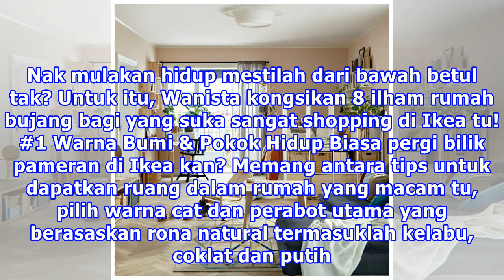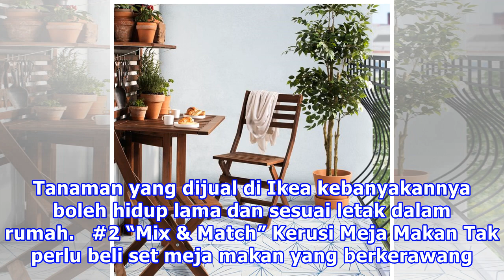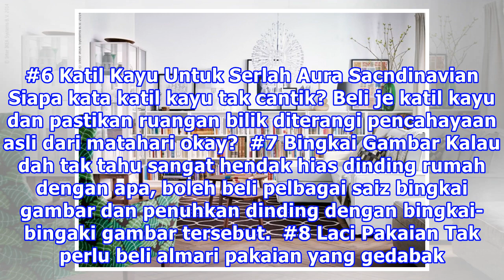8 Ilham Rumah Bujang Untuk Yang Suka “Shopping” Di Ikea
8 Ilham Rumah Bujang Untuk Yang Suka “Shopping” Di Ikea
Orang suka beli barang rumah di ikea ni bukan apa, tapi sebab kebanyakan rekaan perabot memang cantik dan harga pun berpatutan. Istilah cantik di sini bukanlah mewah macam perabot-perabot yang memenuhi segenap ruang dalam Istana Alif Syukri tu ye… namun apa yang penting adalah rata-rata produk kelua...